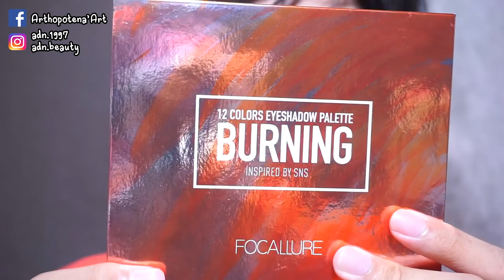How to 51 | แต่งหน้าสายฝอ(ฝอฝั่งเอเชีย?) | Arthopotena'Art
ผิดเองที่หน้าไม่ให้ แต่งสายฝอ แต่ได้สายเกา งง งงไปหมด 555